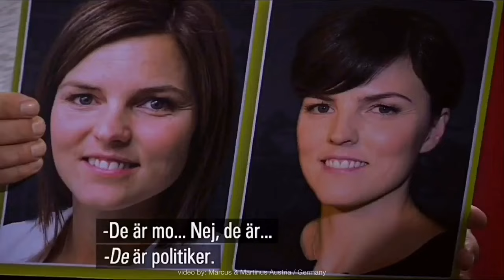TRY NOT TO LAUGH with Marcus & Martinus | Part 3/3